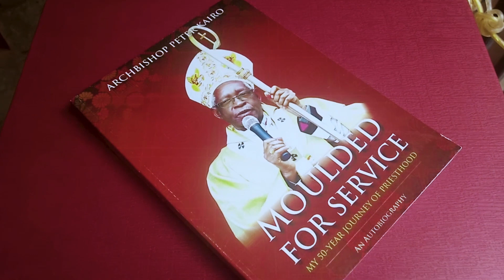NIKUSHUKURUJE BY SAM' FAMILY AND FRIENDS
This song is dedicated to His grace Emeritus Peter Kairu by Sam family and friends.
Saying  thank you is both urgent and important. Enjoy